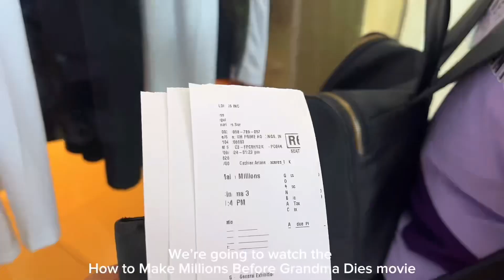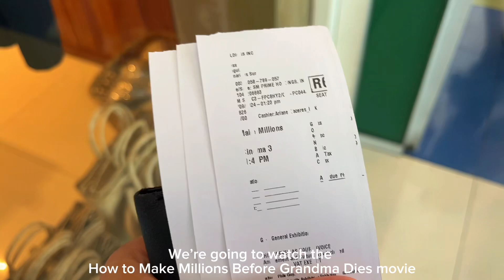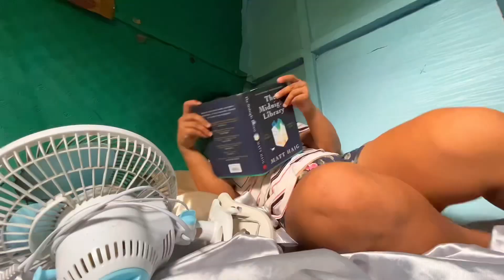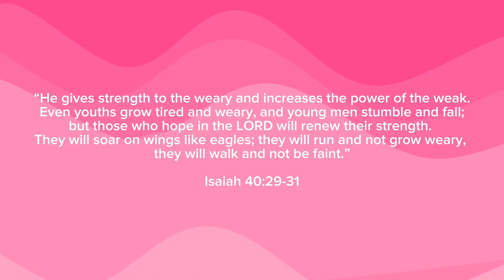productive vlog 📚 ctt exam day, how to make millions before grandma dies, study is over (?) tiredd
Hello everyone! How are you today? Finally, the CTT exam is finally over. It feels like a weight has been lifted from my chest after all the days and nights of studying. However, this week I'm feeling exhausted and emotionally drained, as if all the pent-up emotions have been released, leaving me less joyful, more fatigued, and somewhat burned out. Nevertheless, this isn't the end of my journey toward my dreams. Deep in my heart, I know I yearn for more. I crave success and envision a happy, successful life for myself, my family, and all of you, my dear viewers. Until next week!